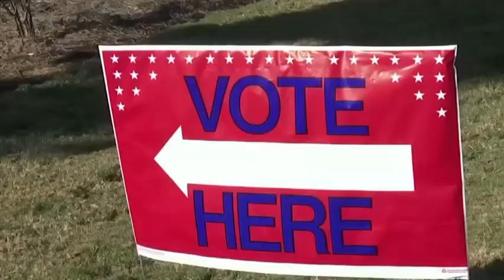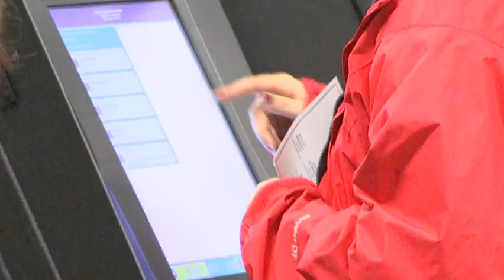Democrats eye midterms with cautious confidence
Democrats are heading into Tuesday's high-stakes midterm elections with optimism, feeling strong about their chances of retaking the House of Representatives. Control of Congress is on the line as is the fate of Donald Trump's presidency. (Nov. 1) -- The Associated Press